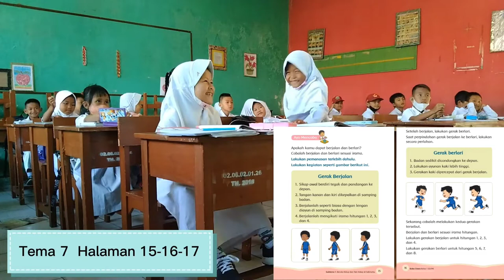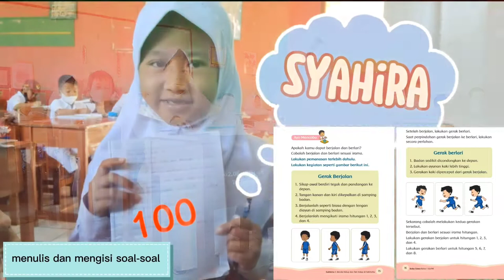PJOK Kelas 1 Tema 7 "Berjalan dan Berlari"